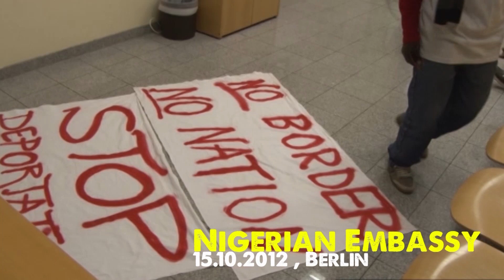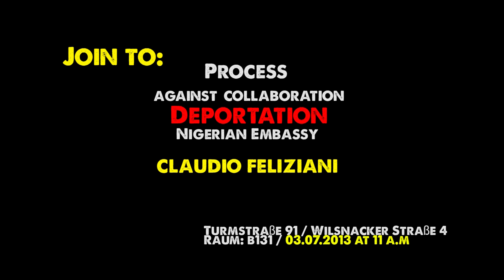Deportation Chain - Police Brutality at Nigerian Embassy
Am 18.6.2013 fand im Moabiter Landgerichtskomplex der erste Verhandlungstag gegen Thomas Ndindah, Aktivist im The VOICE Refugee Forum Germany, der Karawane für die Rechte von Geflüchteten und Migrant_innen in Deutschland und im BREAK ISOLATION Netzwerk statt...weiter